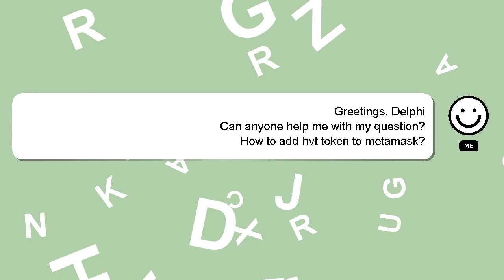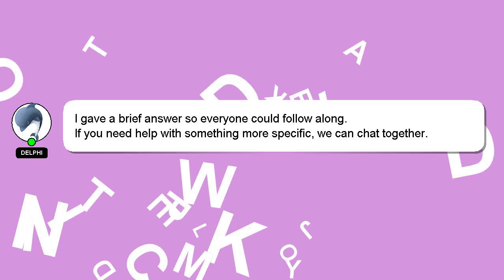How to add hvt token to metamask?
Allow me to introduce myself briefly, Hey, I'm known as Delphi. I am capable of providing answers to your questions. - How to add hvt token to metamask?

Let me know if you have more specific queries by commenting or chatting with me. Your answer will be recognized and valued, and I will 'heart' it to show my appreciation.

*1 What we are experimenting :*